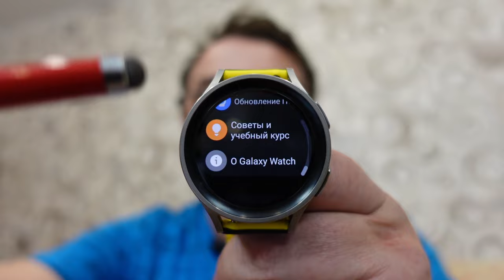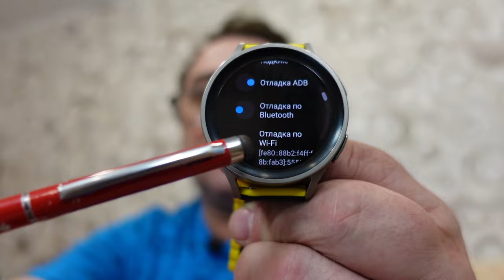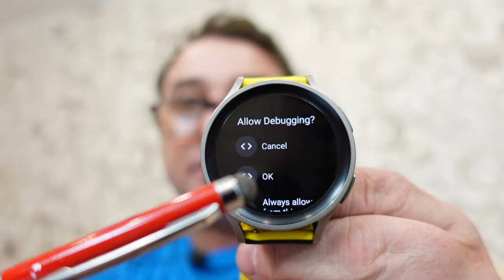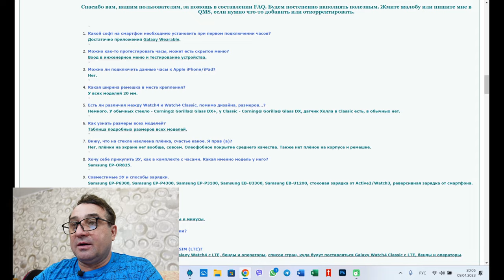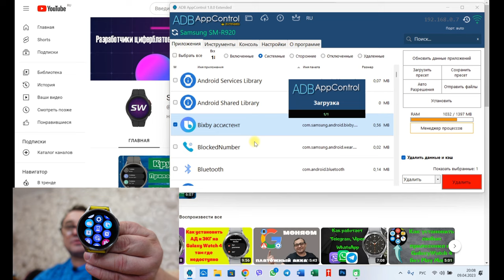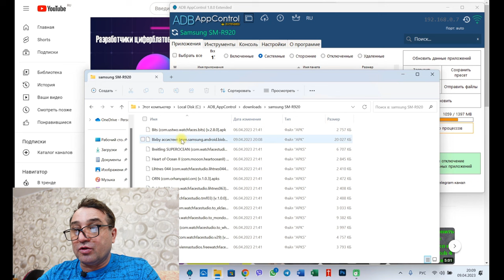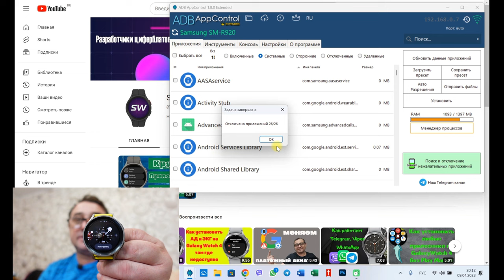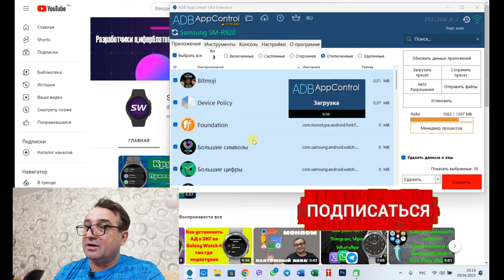Как удалить, отключить любые системные приложения и циферблаты на Galaxy Watch 5